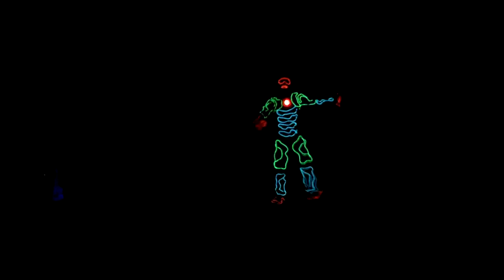Harman Led Tron Dance